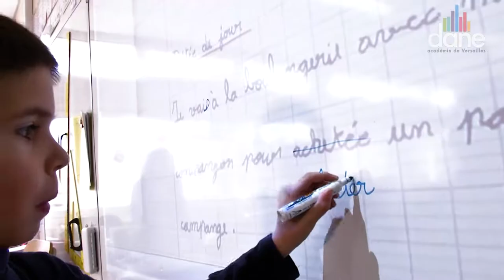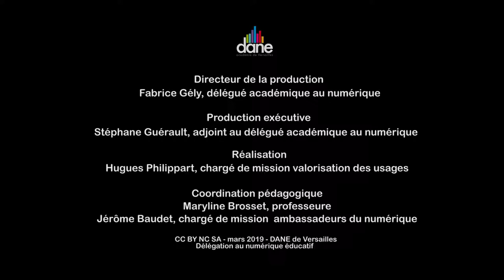Ambassadrice du numérique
Développer et partager les usages du numérique dans sa classe et avec ses paires - Dane de Versailles - Mars 2019